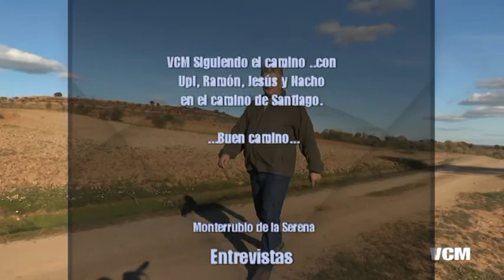VCM Siguiendo el Camino de "Sanabrés",Camino de Santiago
Hoy una pequeña sorpresa a los peregrinos,Upi, Jesús, Ramón y Nacho...
¡¡¡ Buen Camino!!!